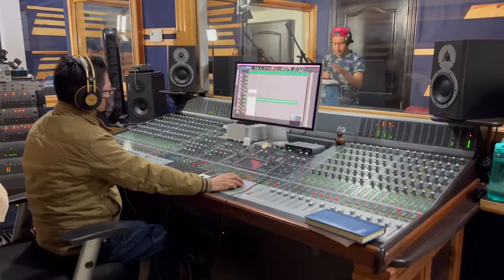Montaje de percusión del Vol 3 del Cantante Juan Carlos Lux Pu y Juan Uz Escogido De Jehova